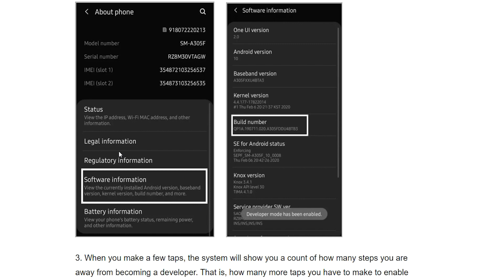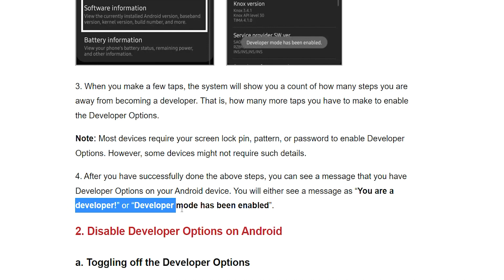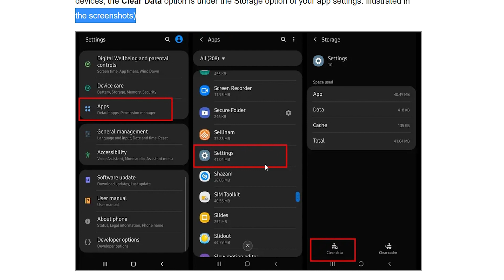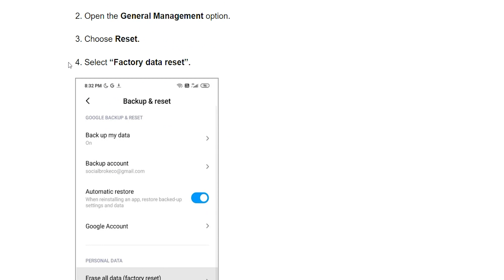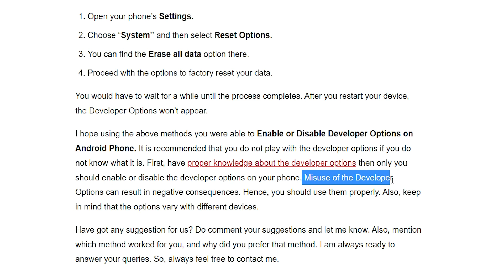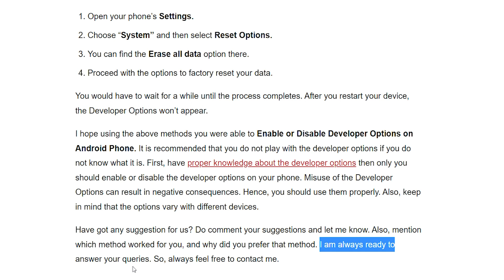Enable or Disable Developer Options on Android Phone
In This Video We Will See How To Enable or Disable Developer Options on Android Phone

00:00 Intro
00:07 Enable Developer Options on Android
01:33 Disable Developer Options on Android

I hope using the above methods you were able to Enable or Disable Developer Options on Android Phone